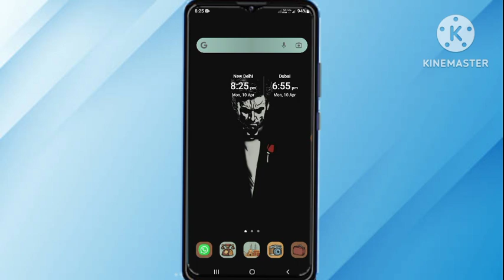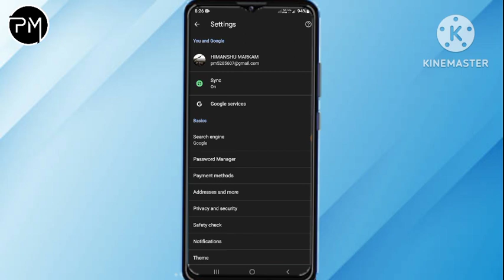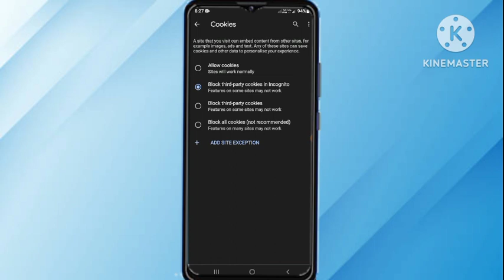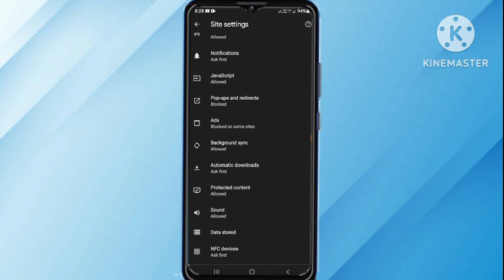mobile me add kaise band kare | add kaise band करें? how to remove add on mobile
हेल्लो dosto aaj ke is video me maine ye bataya hai ki kaise aap apne mobile me aa rahe add ko band kar sakte hai to is video ko pura dekhe |

queries searcheble :-

मोबाइल ऐड कैसे बंद करें
mobile screen par add aana kaise band kare samsung